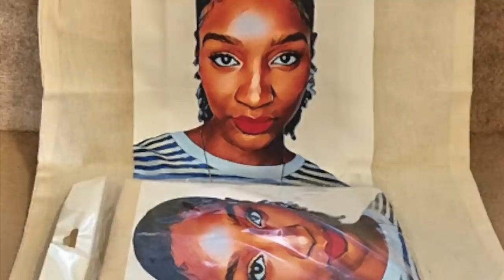Do This ONE THING To Get Super Moisturised Hair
SKIP INTRO: 00:45

Whether you know it or not, to grow long natural hair you have to have moisturised hair. Without moisture, your hair will become brittle and dry and eventually start to break. So to help you on your natural hair journey, I"m going to show you this one thing to do to get super moisturised hair.

🖤 Products Used:

 1st product used (Liquid):
Texture My Way Keep It Curly Stretch And Set Styling Foam 251 ml/8.5 fl oz

2nd product used (Leave-in)
Not Your Mother's 3in1 Leave-in Conditoner

3rd product used (Grease)
Blue Magic Indian Hemp Hair Grease

🙋🏽‍♀️ 💞 ✨ K E E P   T R A C K   O F   M E   O N   S O C I A L   M E D I A:

• Track Info:
Intro song and main song:
🖤 Switch Up The Vibe By Katnip
🖤 No Cry By Fasion